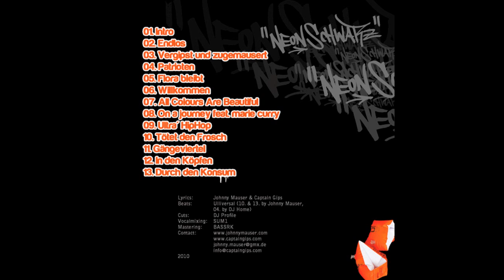Johnny Mauser & Captain Gips - Ultra HipHop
bereit. Einfach auf das Cover klicken und los geht's. Wir freuen uns über Feedback
BASSRK, marie curry und Tier4.

Wir finden es weiterhin wichtig, dass unsere Musik for free im Internet zu kriegen ist.
Dennoch haben wir natürlich Kosten für unser Album und freuen uns, wenn uns der ein oder
andere Mensch eine Spende zukommen lässt. Falls Ihr uns also unterstützen möchtet, könnt
Ihr etwas an folgende Bankverbindung überweisen. Ein Teil des Geldes kommt der
Antirepressionsgruppe Lüneburg zu Gute:

Verwendungszweck (unbedingt angeben): Neonschwarz
KontoinhaberIn: Solidarität
Volksbank Lüneburg
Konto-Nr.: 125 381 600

Viel Spaß mit dem Album, wir sehn uns (auch in Deiner Stadt)!

Johnny Mauser